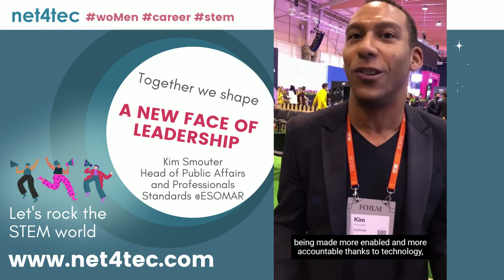New Faces of Leadership | net4tec pioneer Kim Smouter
✴️ At net4tec we believe: Together, we bear the responsibility to shape a new face of leadership in business and society.

The pandemic time is accelerating a radical change in the way we work, in the way we lead. The role of women, of men, of organisations is changing. What was taboo yesterday is now a reality.

⁉️ How we can really shape a new reality that unleash the power of diversity?

net4tec provides the space for dialogue and exchange within the community that shapes a new understanding of leadership as the foundation for an inclusive corporate culture that fosters innovation and growth.

And starts the new series:
net4tec New Face of Leadership

✅ We make visible how diverse our STEM world already is and set the foundation for a new culture of leaders
✅ We present different perspectives of leadership and careers with different pioneer voices in terms of age, gender, race, culture, background, industries, ... Overwhelming!
✅ We show the power of the net4tec community and the enormous potential we can unleash to generate more innovation and growth!

🎯 We want to rock the STEM world and make it more colorful by lifting female careers with the power of diversity!

Be the new face of leadership

net4tec _ The FeMale Career Network for inclusive Diversity in Technology & Digital Business

We are a collaborative platform and global network for promoting women's careers and diverse teams in STEM and digital business.

We connect female talents with executives + companies and support careers over different life phases.
We support Companies to build diverse teams and establish sustainable diversity.

More women at all management levels means more innovative strength + competitiveness of companies.